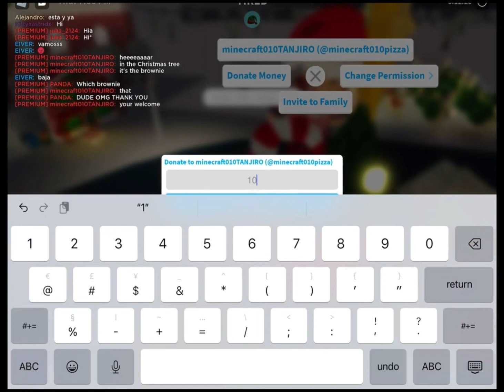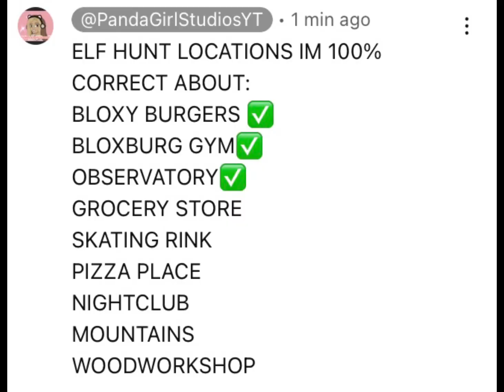CHRISTMAS ELF HUNTING PT 12